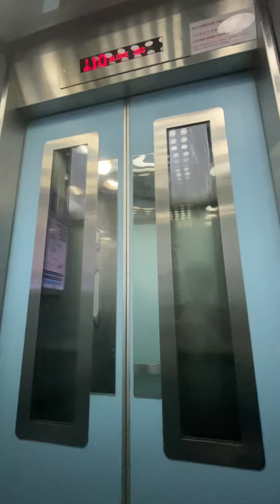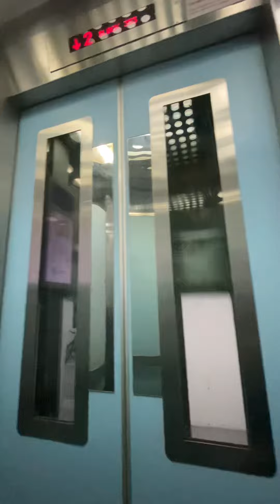Block 353 Kang Ching Road Goldstar Elevator Lift B